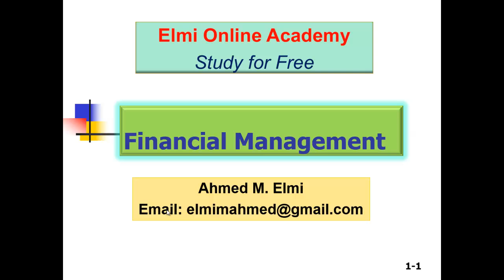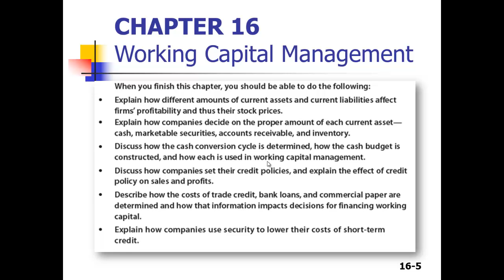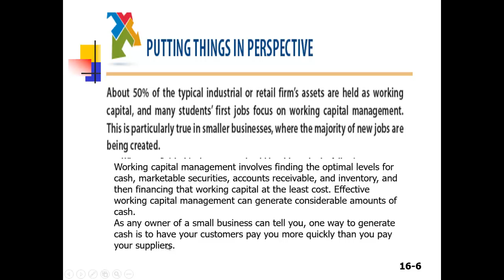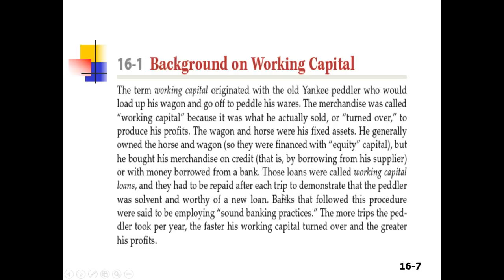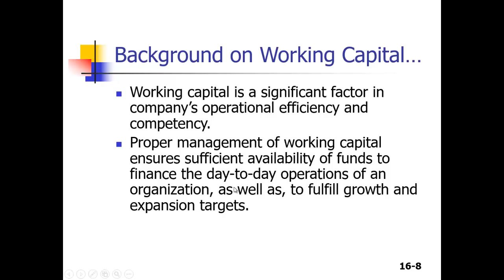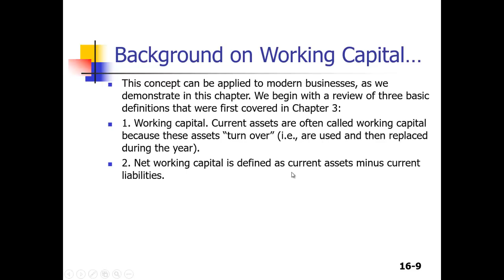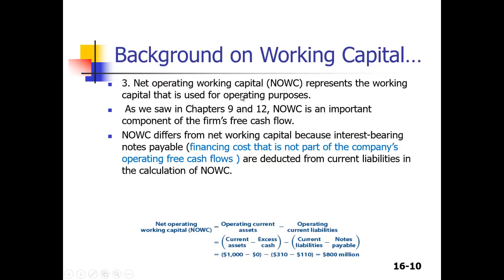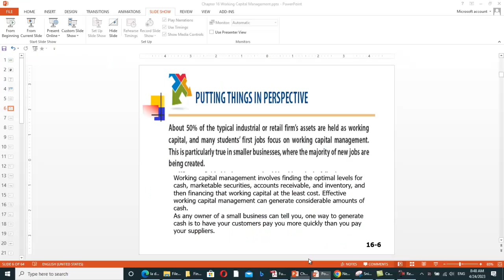Casharka 1aad Working Capital Management Chapter 16 Finance